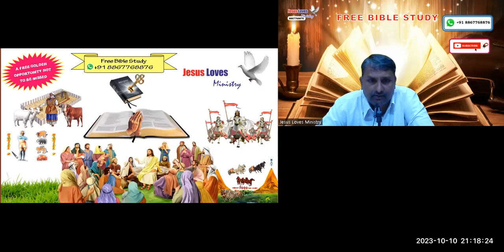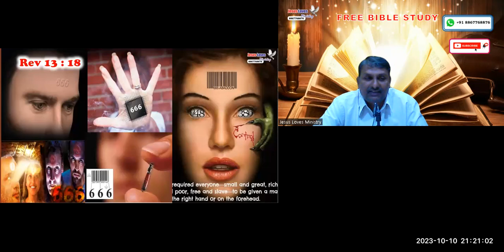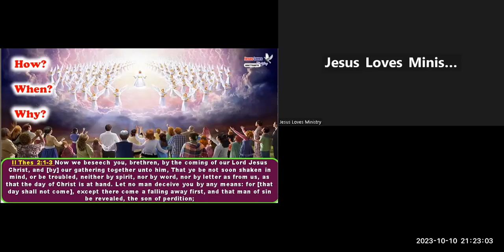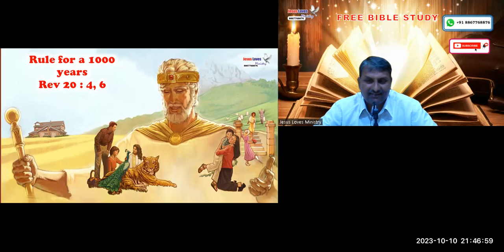Jesus Second Coming - Free Nepali Bible Study - Br Raju - 8867768876-Jesus Loves Ministry